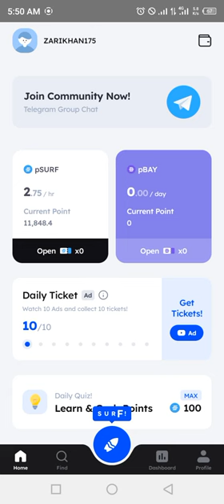Marina Protocol Crypto Airdrop Answers Today 1 September 2024 | Quiz Answers Today